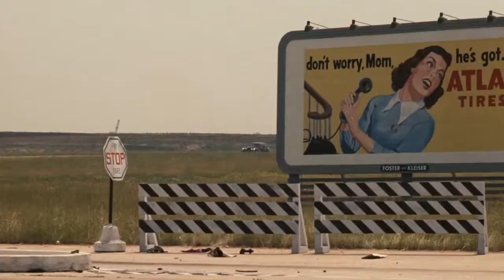The Godfather 1 ♦ Sonny Corleone Death